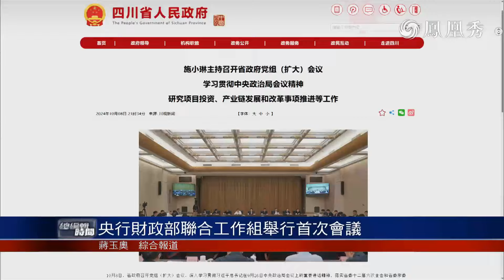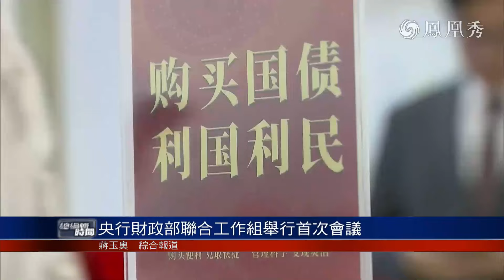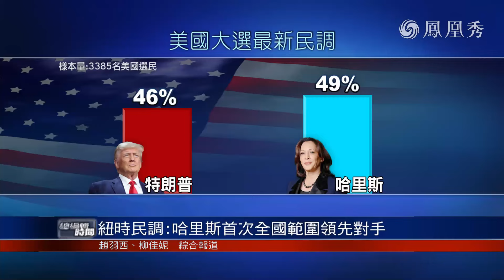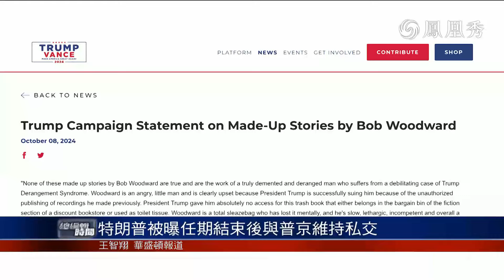《總編輯時間》朝鮮永久封鎖對韓邊境釋放什麼信號？｜日本眾議院解散 10月27日舉行新一屆選舉｜特朗普被曝任期結束後與普京維持私交｜20241009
針對朝鮮宣佈將完全切斷連接朝韓的所有公路和鐵路，韓國聯合參謀本部10月9日下午回應稱，韓軍絕不會坐視朝鮮單方面改變現狀的行徑，由此造成的一切後果，將完全由朝方承擔。

日本首相石破茂，10月9日正式在內閣會議上決定解散眾議院。當天下午，眾議院正式解散，日本將在27日進行新一屆眾議院選舉投票。

華盛頓郵報資深記者在新書中披露，特朗普離任後與俄羅斯總統普京維持個人聯絡，這個消息隨即引發多方反應。俄羅斯總統新聞秘書佩斯科夫10月9日予以否認。